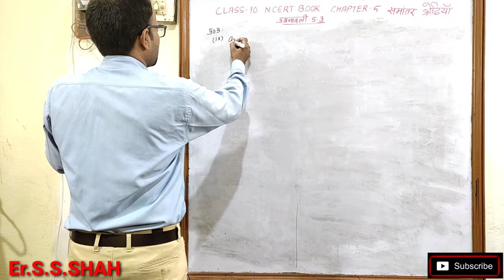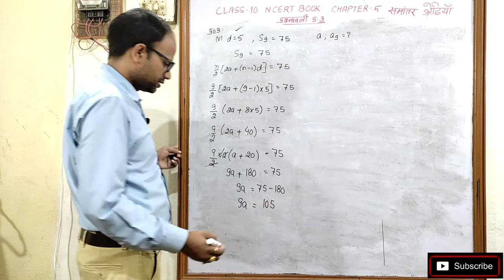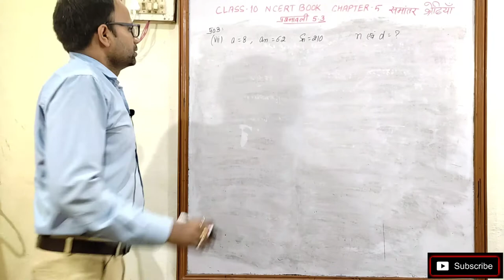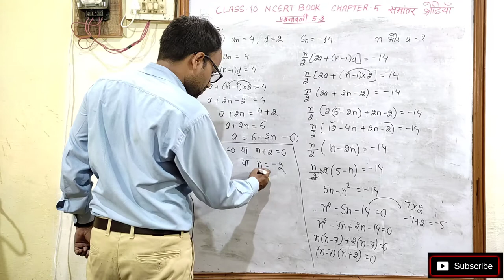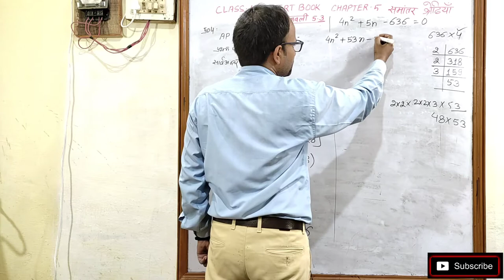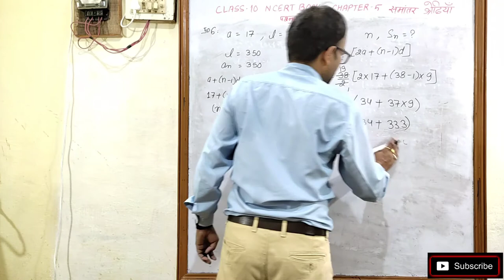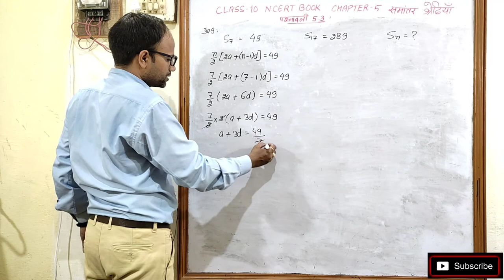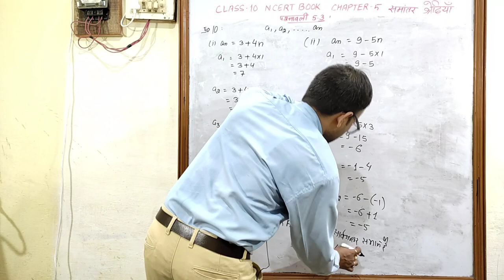समांतर श्रेढ़ियां Arithmetic Progressions Class 10 Chapter 5 प्रश्नावली 5.3 भाग 2 NCERT संपूर्ण हल